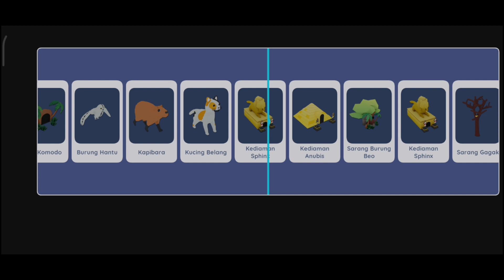Update V.6.4.1 Game Kantin Sekolah Simulator 2024 Apk Offline Versi Sultan Grafik HD | Full Shopping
New Update V.6.4.1❗ Game Kantin Sekolah Simulator 2024 Apk Offline Versi Sultan Grafik HD | Full Shopping

Hi Gammerss :)
Terimakasih telah berkunjung di video ini. Di kesempatan kali ini saya akan berbagi buat kalian sebuah Aplikasi Game Kantin Sekolah Simulator 2024baru yang dapat kalian unduh secara Gratis. Banyak fitur fitur baru dan keren di Game Kantin Sekolah Simulator 2024  ini. Kalian bisa unduh aplikasinya di bawah...

Silahkan Tonton videonya sampai habis ya, mohon dapat di maklumi karena masih banyak kekurangannya pada channel ini.

Name Game : Kantin Sekolah Simulator
Ram minimal : 2Gb
Size : 200MB
Genre : Strategi
Version android : 4.40++
Mode : Offline/Online